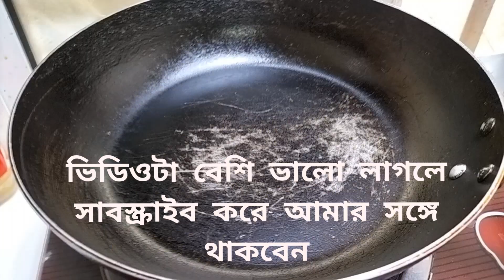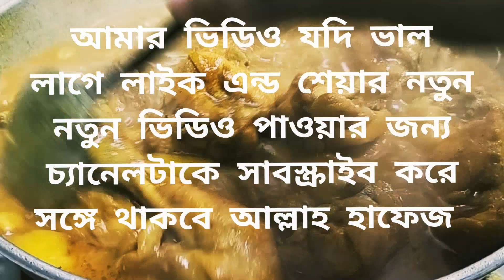মুখে স্বাদ লেগে থাকার মত চিকেন রেসিপি//